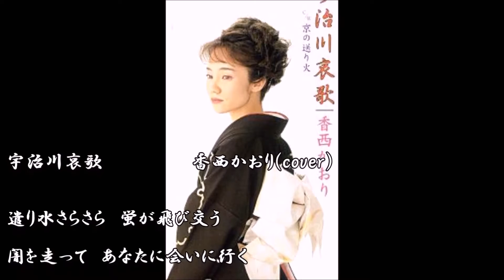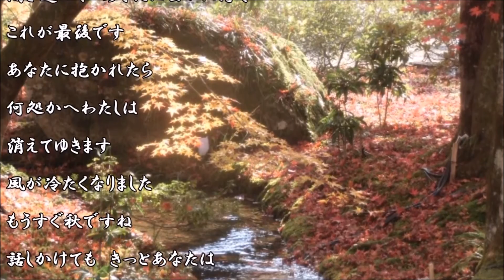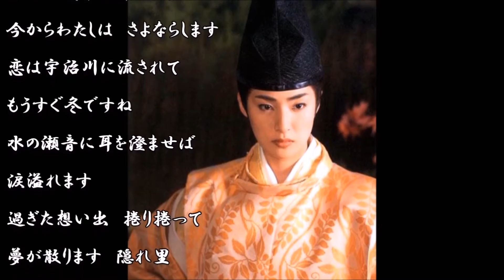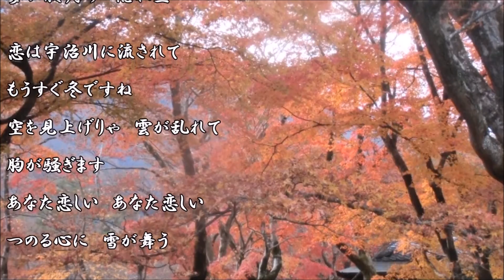宇治川哀歌（香西かおりさん）唄ってみました♪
１９９６年　　作詞：秋浩二　　　作曲：杉本眞人
香西かおりさんの曲の中で、一番好きなので歌詞字幕を入れて再アップしました～～聴いてくださり、ありがとうございます。